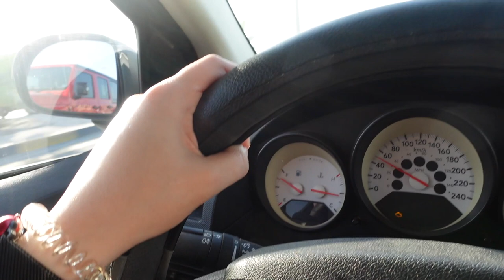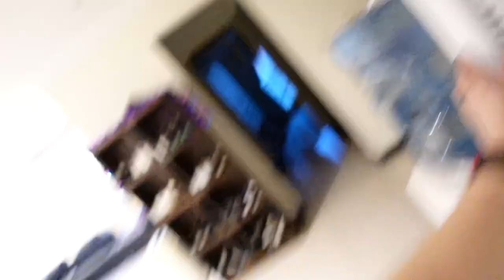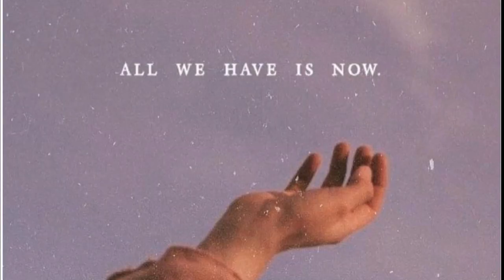First time trying Indian Coffee 😯